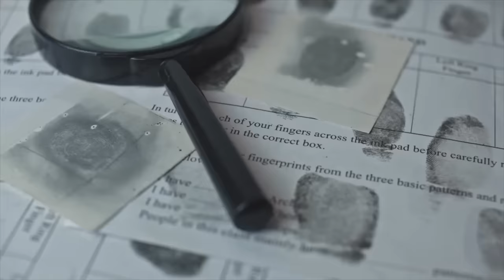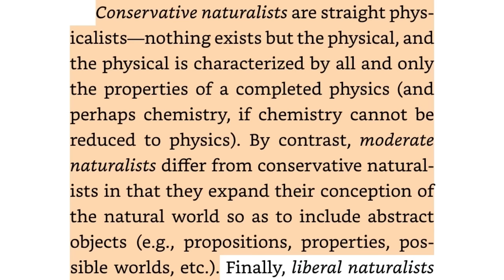How Apologists Try To Manipulate You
Here are 6 ways

7. 3. Felipe Leon (2019), "Varieties of Naturalism", in "Is God the Best Explanation of Things?: A Dialogue", Palgrave Macmillan, p. 91